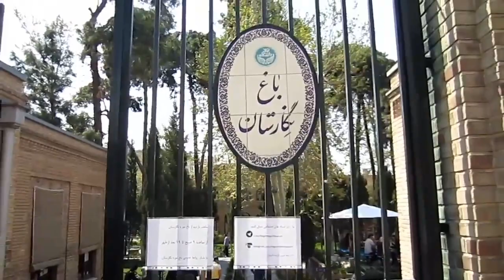تهران باغ موزه نگارستان - TEHRAN museum negarestan garden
TEHRAN museum
Negarestan garden
Negarestan museum
موزه تهران
باغ موزه نگارستان
گردشگری تهران